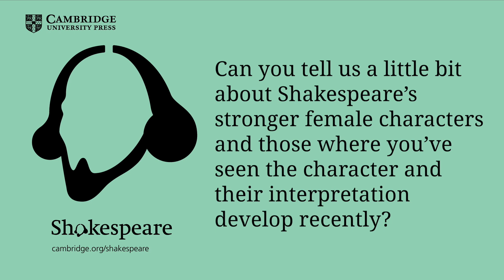Shakespeare Survey editor Emma Smith speaks on the writer's female characters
In the latest of our International Women's Day video series, Emma Smith (editor of Shakespeare Survey) talks about the impact of Shakespeare’s female characters – then ‘and’ now.